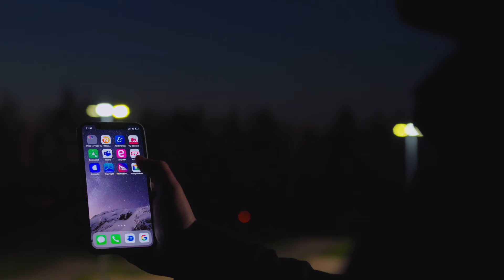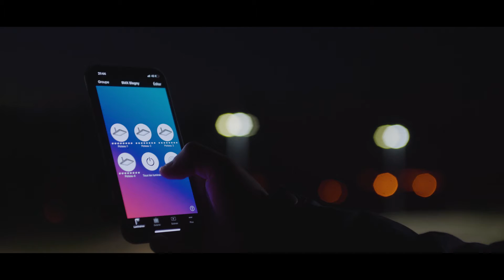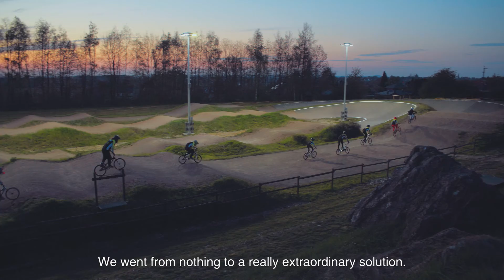BMX'ing Park Blegny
The BMX' club in Blegny is equipped with a powerful LED sports lighting solution that is controlled by the Schréder ITERRA control system. The cold white LED solution ensures perfect visibility and light level. The wireless Schréder ITERRA control system allows you to control the lighting with a smartphone, tablet or connected watch.